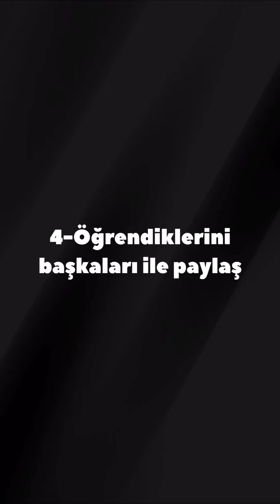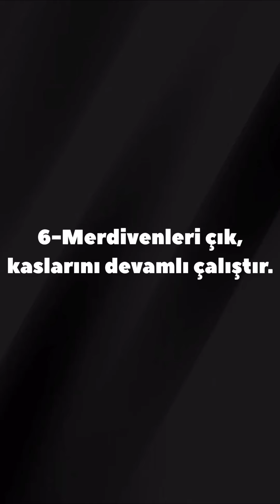Japon doktordan 6 tavsiye